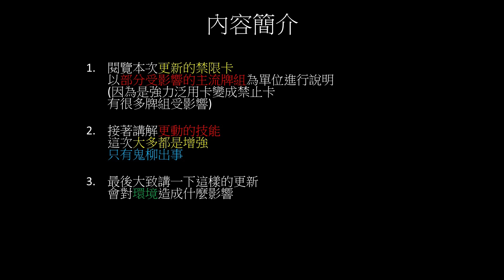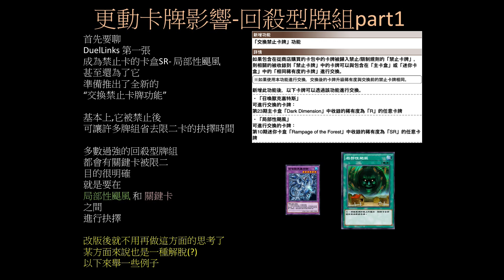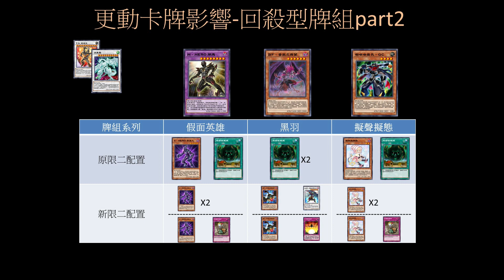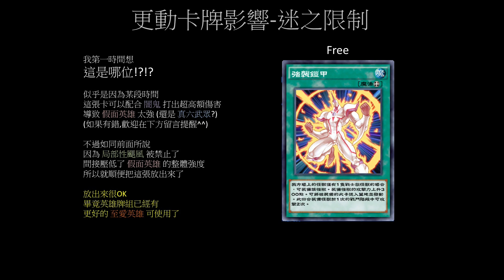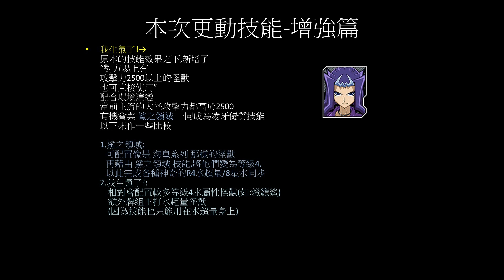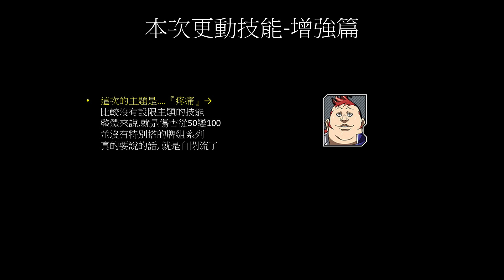遊戲王Duel Links 該來的還是來了!第一張被禁止的卡盒SR!|禁限卡表(7月9日實施)簡介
其中講回殺型牌組的部分
我大概講一下我的原意
本來是想表示
『以 局部性颶風被禁 為契機
讓回殺型牌組的關鍵卡逐步解除限制
以此來激發回殺型牌組不同方面的潛力
(甚至是推出該系列更強大的新卡)』
結果我講得像是在推銷 擬聲擬態 假面英雄 BF
上傳後多看幾次感覺有一點跑題XD

近期的主流牌組們
幾乎都沒有關鍵卡被限二
限二卡中最熱門的
局部性颶風 和 狡猾的陷坑
使用率都有明顯提升
這2張其中一張被動刀
算是意料之內
不過直接被禁止感覺蠻震撼的
雖然說有推出交換的補償方案
但把強力單卡換成其他二線卡牌
無疑是虧本交換

新環境感覺會對陷阱控制牌組較有利
但還是要觀望一下
畢竟能和陷阱卡週旋的後台還是很多